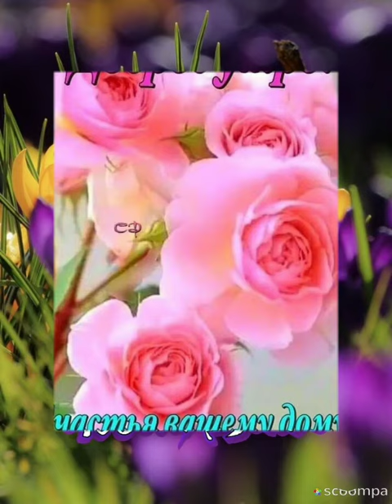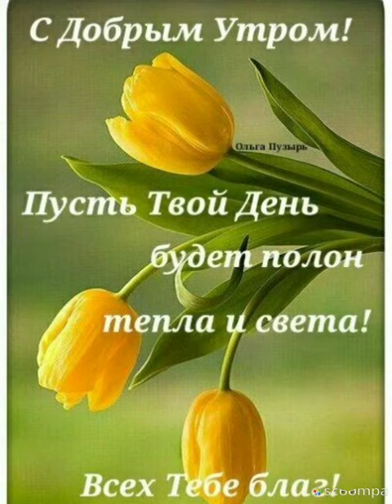С добрым утром 💛Отличного настроения на весь день 🌝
С добреньким утром!
С первым лучом!
С новыми силами!
С удачливым днем!